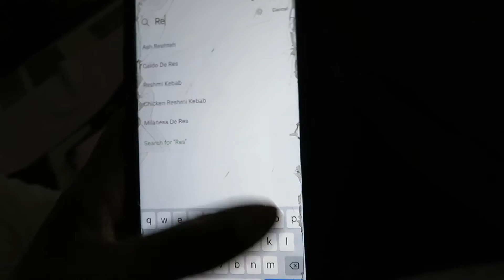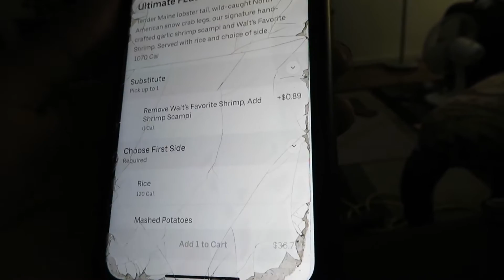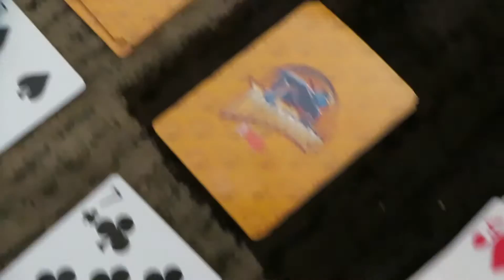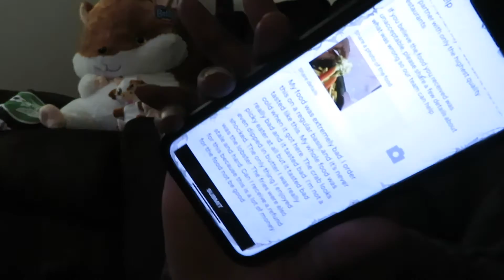GRWM AND WATCHING THE BET AWARDS | ESI KOKUI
MAKE SURE YOU WATCH THE VIDEO IN 1080p60 HD!